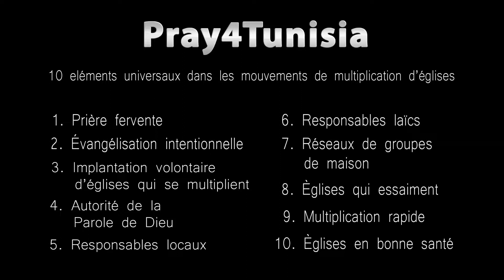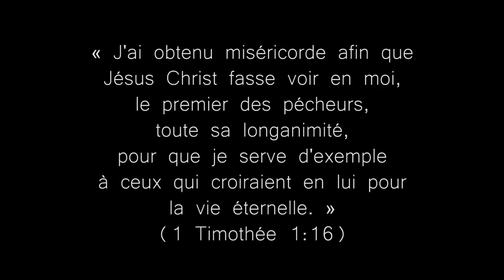FR ELEMENTS UNIVERSAUX (5 of 10): Responsables locaux - Priez pour la Tunisie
Dans tout mouvement de multiplication d'églises de l'Histoire, le concept d'avoir des "Responsables locaux" a toujours été présent.

Découvre davantage sur "Responsables locaux" et sur la manière de prier par rapport à ce sujet, en l'appliquant au pays. Cela te permettra de prier d'une manière stratégique pour un mouvement de multiplication d'églises, avec nous.

Merci !
Pray4Tunisia